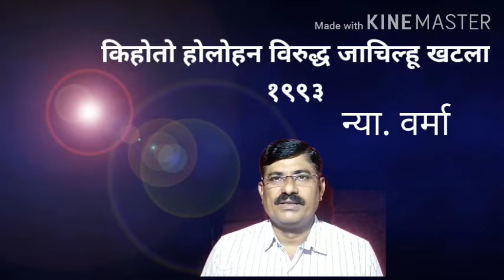राजस्थान सत्तासंघर्ष एक संवैधानिक पेचप्रसंग ( पक्षांतर बंदी कायदा) - डॉ. दत्ताहरी होनराव